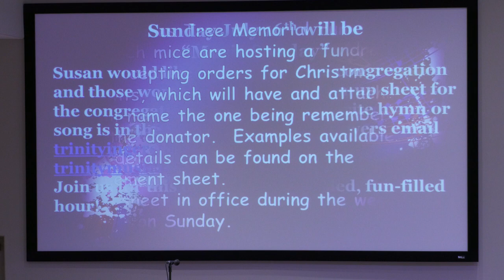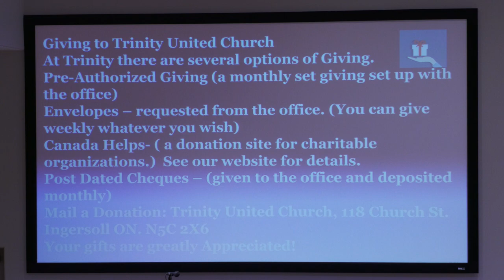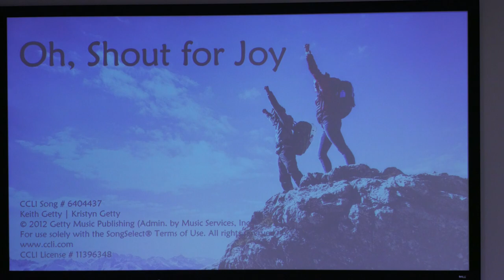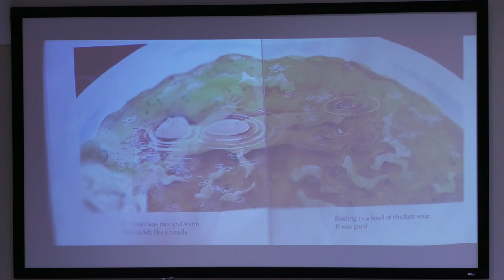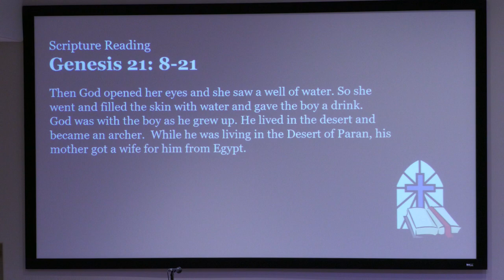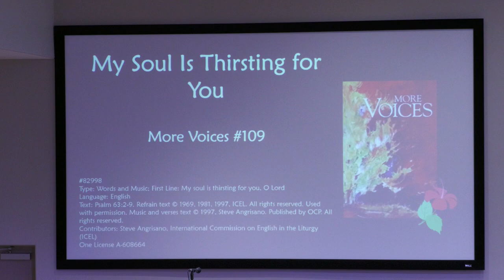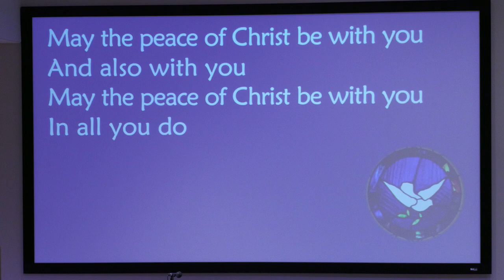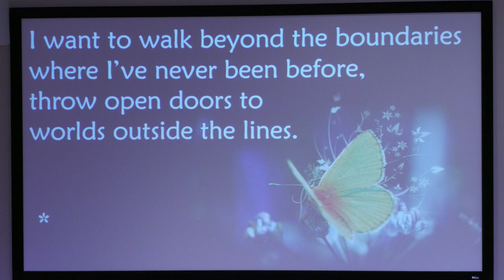Worship Service June 25, 2023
June 25 (Leeyan) (Genesis 21: 8-21)
Pre: Ten Thousand Reasons
Prep: Oh, Shout for Joy
Hymn: VU288 Great is Thy Faithfulness
Anthem: Psalm 23 (A Psalm of Hope)
Hymn: MV109 My Soul is Thirsting for You
Offering: Offering
Offertory: MV196 We Will Take What You Offer
Anthem: My Lighthouse
Passing of the Peace: May the Peace of Christ
Ben: MV138 My Love Colours Outside the Lines (v1, ch)
Post: Better is One Day

Trinity United Church Worship Service June 25, 2023;

Musicians: Susan Barta, Ken Archer and Trinity Choir
Permission to podcast / stream the music in this service obtained from ONE LICENSE
Oh, Shout for Joy
CCLI Song # 6404437
Keith Getty | Kristyn Getty

Psalm 23 (A Psalm of Hope)
Type: Words and Music
Contributors: Heather Sorenson, based on Psalm 23, Heather Sorenson
LEONARD LLC
One License A-608664
My Soul is Thirsting for You
Type: Words and Music; First Line: My soul is thirsting for you, O Lord
Language: English
rights reserved.
Contributors: Steve Angrisano, International Commission on English in the Liturgy
(ICEL)
One License A-608664
Offering
CCLI Song # 3956562
Paul Baloche
We Will Take What You Offer
Language: English
Contributors: Iona Community

May the Peace of Christ
CCLI Song # 4541127
Glen Soderholm
Language: English
Contributors: John Bell
One License A-608664
My Love Colours Outside the Lines
Type: Music; First Line: My love colors outside the lines
Language: ENGLISH
Contributors: Andrew Donaldson
Tune: Melody arr Andrew Donaldson, acc&#39;t. Benjamin Bergey Text: Words and music,
One License A-608664
Better is One Day
CCLI Song # 1097451
Matt Redman